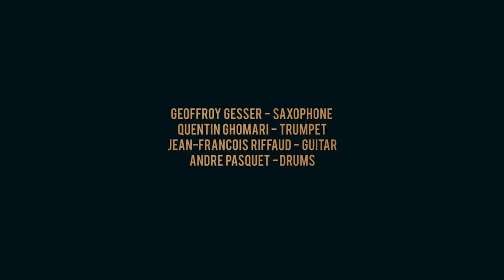FLOUXUS - Bicylindre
FLOUXUS ;

Geoffroy Gesser, saxophone
Quentin Ghomari, trumpet
Jean François Riffaud, guitar
André Pasquet,  drums

Richard Comte : sound
Romain Al'l : director, camera op.
Jean-Pascal Retel : camera op.

Recorded on December 2017 @ Lavoir Moderne Parisien "La Culture avec un Gros Q" (Gigantonium production)
Track : Bicylindre (Quentin Ghomari)

Flouxus is a group of 4 instrumentalists looking for something unexpected on the roads of blues and rock’n roll. They do not hesitate to change lanes or to gear towards protean landscapes. Their eccentric and turbulent music is ordered by playful games, shifts of speeds and clusters of sounds.
Flouxus’ new creation “Kind Of The Blues” was born from the desire to create a new repertoire inspired by the American black blues of the early twentieth century.

Flouxus is produced by the Gigantonium association.